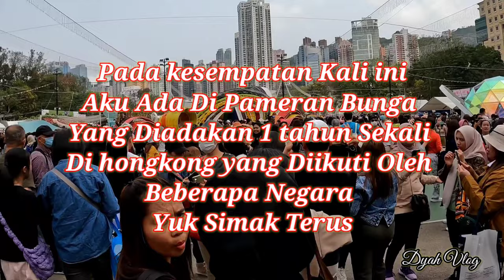Hongkong Pameran Bunga Maret 2024 || My Daily Vlog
haaiii gaes jumpa lagi dichannel aku Dyah Vlog.. kali ini aku akan membagikan tentang keasyikan aku yang lagi hangout sama teman  teman aku ..Apa saja yang menarik dalam kehidupan ku, ada di channel ini. Jadi pastikan kamu tahu sendiri tentang dunia ku yang aku kemas dengan gaya vlog sambil jalan jalan ke berbagai destinasi wisata terbaik dan indh .. Tonton terus video aku